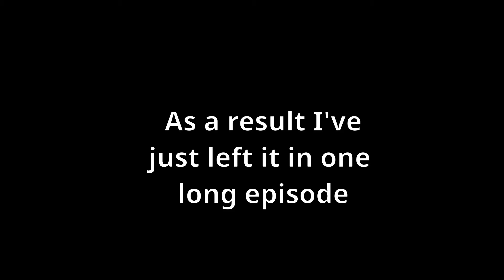Let's play Starbound! Ep4 Cursed recording and erchius mining facility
Hello everyone and welcome back to Starbound! This is episode 4 of my lets play walkthrough. It's been awhile since we last left off so this episode was me trying to get back into the swing of things.

In this episode I finish my preparations and take on the dreaded erchius mining facility and repair my ship. Join me as I try to use what I have learned from community feedback in order to progress through the game.